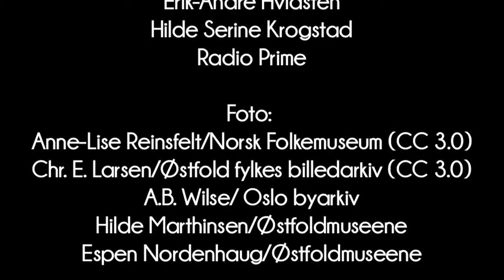21. desember - Østfoldmuseenes julekalender 2012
I dag er tema julemåltidet.